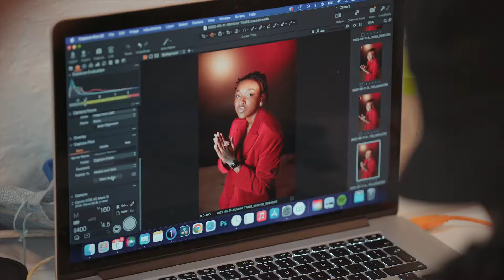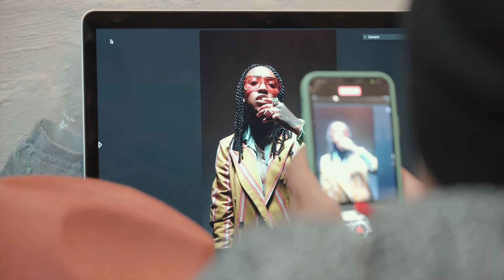Karabo Poppy SMAG Interview - Youth Month 2022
Who better to launch Youth Month and our second SMag digital cover than world-renowned illustrator and street artist Karabo Poppy. The Vereeniging-born talent, through her collaborations with brands such as Nike, Netflix and Google continues to be a cultural disruptor. Her latest collaboration (including a merchandise line) with Mzansi’s favourite  peanut butter, Black Cat, is one for the books.